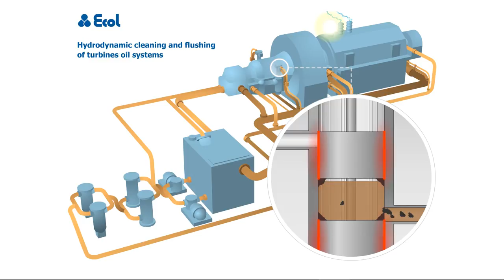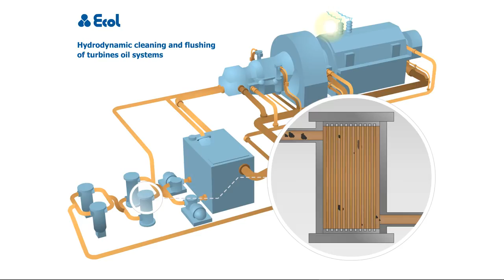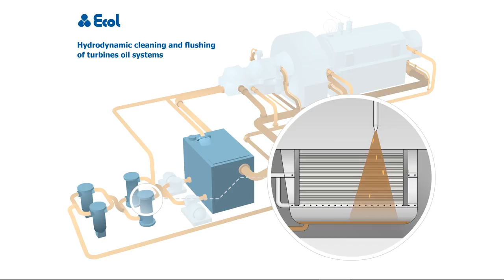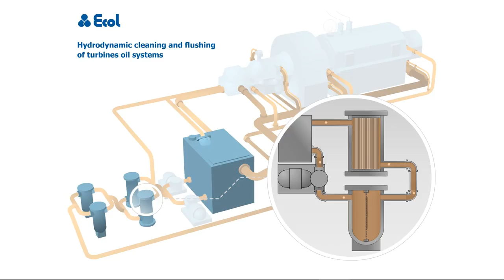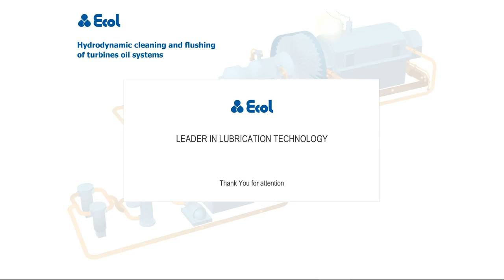Hydrodynamic cleaning and flushing of turbine oil systems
The method of cleaning and flushing of lubrication systems developed by Ecol is the most effective way for the preparation of new oil systems and overhaul of already-operating systems in all machines and equipment, regardless of size and the level of complexity.